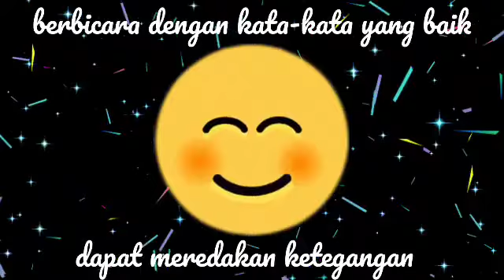SAPAAN FIRMAN UNTUK ANAK GKI N | 10 FEBRUARI 2022